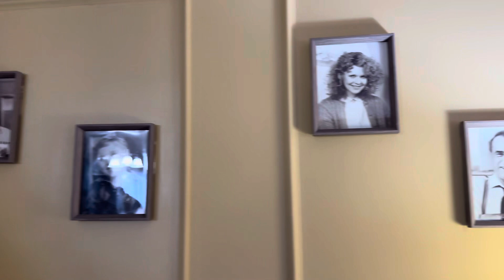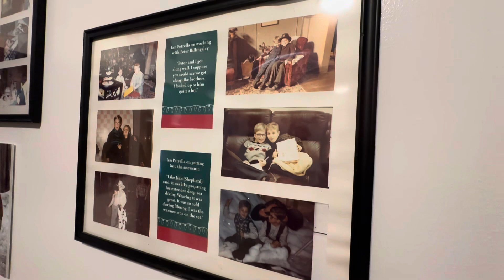Christmas Story House and Museum Tour | Filming Location | Cleveland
In today’s vlog we visit A Christmas Story House! The actual house where the movie was filmed! Join us!